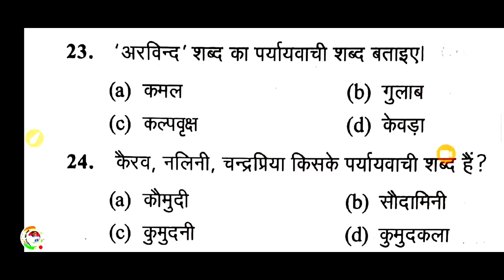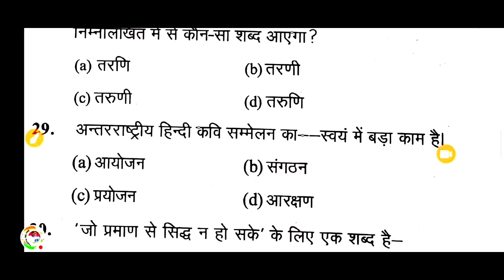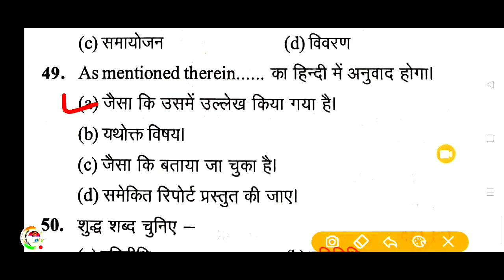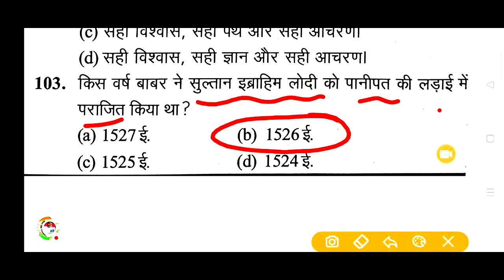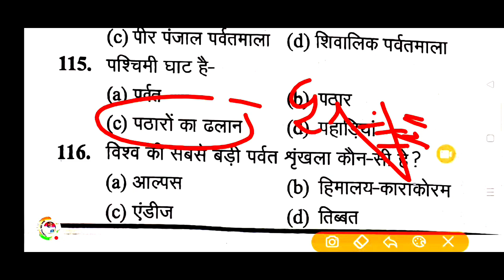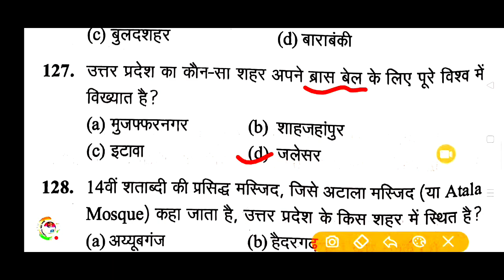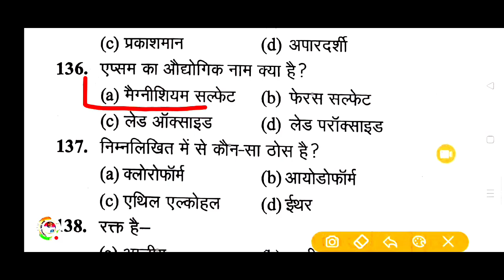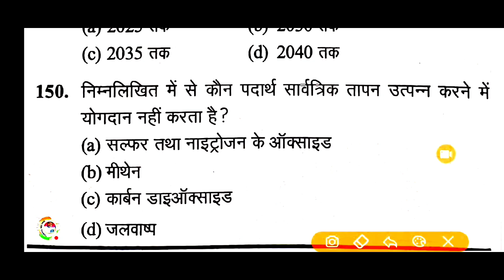upsssc pet vdo re exam Gk || VDO EXAM Hindi|| घटना चक्र टोह सिरीज हिंदी || VDO gk practice set Hindi